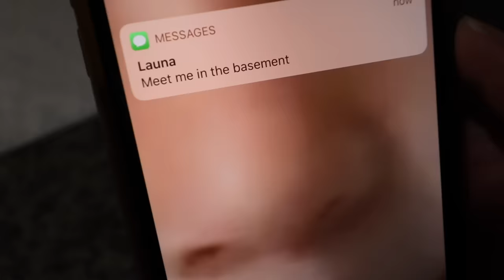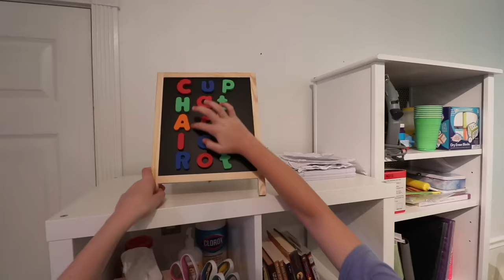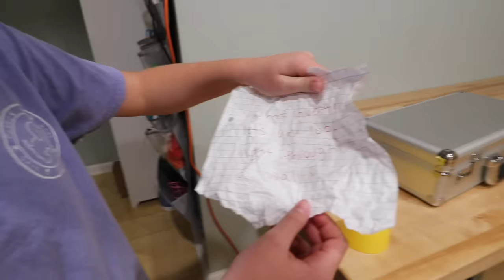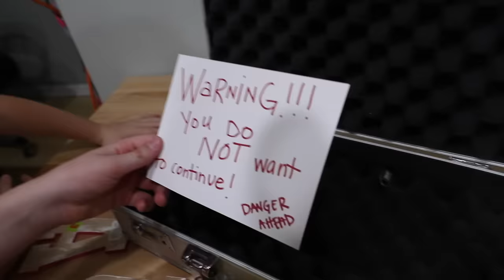Roblox PIGGY In Real Life - Chapter 14: Basement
The V Family is in possession of the confidential folder. After breaking out of the PIGGY Escape Room V Mom hid it in a secret location. In this episode of Roblox PIGGY in Real Life there is a home break in and everyone gets trapped in the basement. Will the V Family be able to gather enough clues around them to escape their own house? Who's locked in the basement and why? Does the mystery “friend” show up to help them again? The mission to save V Dad continues.

The V Family is a funny family channel where we vlog, prank and play crazy challenges!